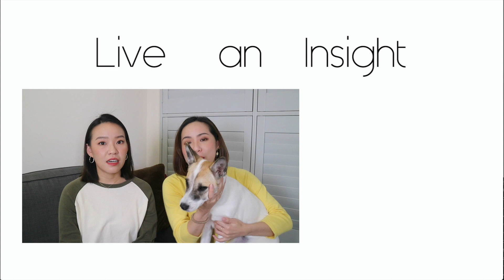空瓶們#12.2 髮品大集合！漂髮、油頭人來看喔！必囤貨沐浴乳❤️ ｜Live an Insight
△ 姊妹同居生活#3｜狼狽健身日記、短髮澎澎頭小技巧、野餐日
△【姊姊開飯了 EP.2】剝皮辣椒大全！剝皮辣椒雞湯、涼拌皮蛋
△ 養出好膚質不用花大錢！5個改變人生的保養習慣
△ 空瓶們 EP.12 全是愛用品的空瓶！
△【姊姊開飯了】小廚娘成長記！蒜頭雞湯、印度咖哩、韓式豆腐鍋

－ 影片分享產品 －
//優惠活動：
👉🏻 嘉丹妮爾4月22日起開始母親節檔期，部分優惠可以再疊加【LIVE15】85折惠碼！
👉🏻UNICAT現折50元【CAT50】，使用期限至2021/4/30

嘉丹妮爾 杏仁酸亮白淨化面膜
歐舒丹 光萃肌活露
歐舒丹 蠟菊賦活濃萃眼霜
嘉丹妮爾 燕麥胜肽賦活緊緻精華
蘭蔻 超緊顏白金淡斑霜
YVES ROCHER 無重力養髮洗髮乳
AROMASE 強健豐盈洗髮精
AROMASE 捷利爾頭皮淨化液
Purifica 艾淂保護膜
荷那法蕊 金縷梅鎖色髮浴
蔻蘿蘭SOS舒敏頭皮護髮露
TS6 私舒衣物手洗精
賽吉兒 菁萃潔浴凝露日用型
THE BODY SHOP 乳油木果修護身體滋養霜
THE BODY SHOP 玫瑰嫩膚身體滋養霜
Oral-B 牙齦專護牙膏
ORA2 ME 淨白無瑕牙膏
Crest 3DWhite專業鑽白牙膏-鑽亮炫白
Crest鑽感鎖白牙膏-清新亮白
Crest鑽感鎖白牙膏-冰山鑽白
BENEFIT 霜狀造型眉膏Ka-BROW!
NARS 無所畏！眼影打底筆